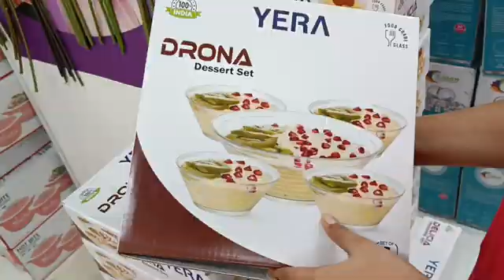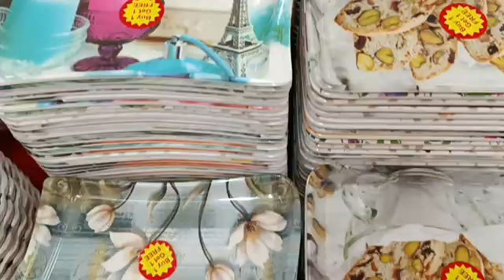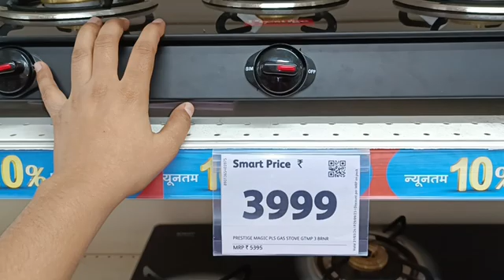Reliance Smart Bazaar 90% Off Diwali offers | Reliance Smart Bazaar offers Today Buy 1 Get 2 Free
reliance smart bazaar kitchen
household items
reliance smart bazaar kitchen product price list
kitchen product starting 50rs for diwali
diwali sale
reliance smart offers today
reliance smart offers today 2023
smart bazaar
smart bazaar reliance
diwali special
diwali offer
reliance smart bazaar cheapest offer
diwali offers
household items
smart bazaar 2023 diwali special offer
reliance smart bazaar cheapest diwali offer
kitchen product
kitchen
vlog with me
reliance smart bazaar diwali offers
kitchen products
shopping mall
reliance smart bazaar offers
reliance smart bazaar diwali offer
smart bazaar sale 2023
diwali sale in smart bazaar
reliance smart bazaar buy1 get1 free offer
smart bazaar shopping mall
full paisa vasool sale 2023
diwali offer reliance smart
diwali offers in smart bazar
smart bazaar 80%off
reliance smart bazaar buy one get two free offer
reliance smart bazaar grocery
kitchenware products
vishal mega mart shopping mall
reliance smart bazaar offers today 2023
reliance smart bazar new offer
reliance smart bazar kitchen offers
full paisa vasool sale samart bazaar
viral video